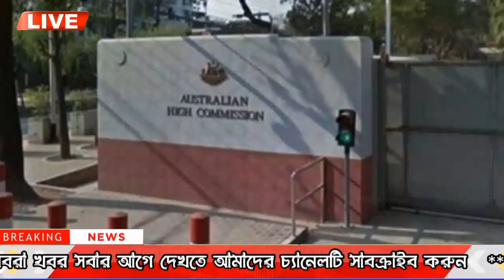এইমাত্র পাওয়া বাংলা খবর Bangla News 19 July 2023 | Bangladesh Latest News Today ajker taja khobor